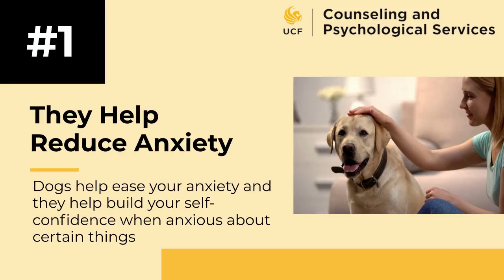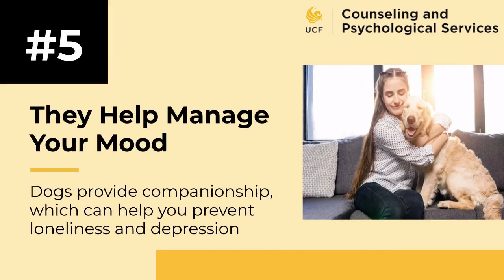Benefits of Dogs on Mental Health